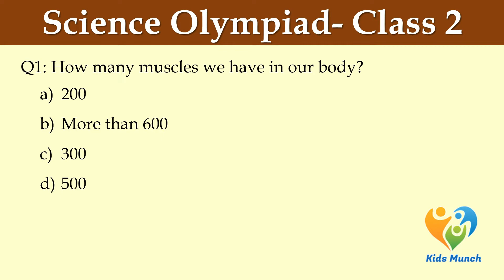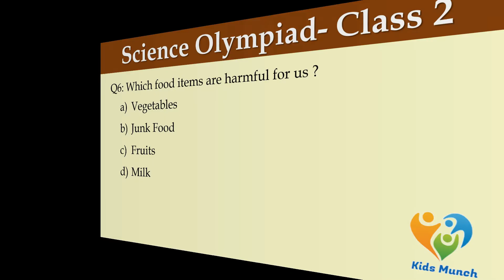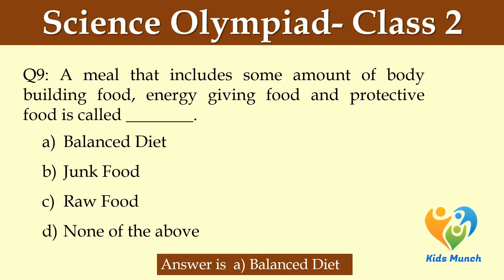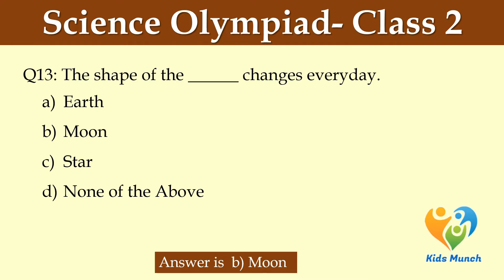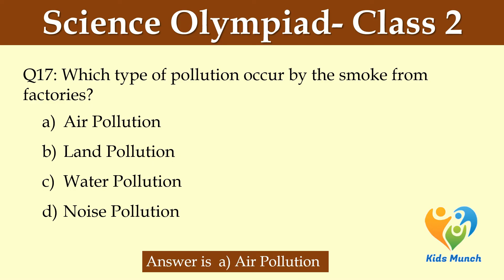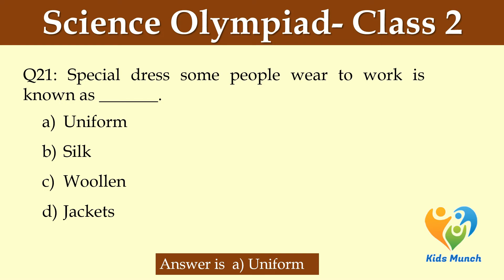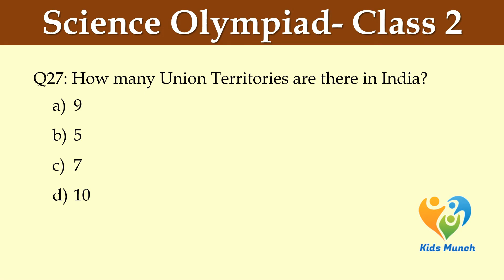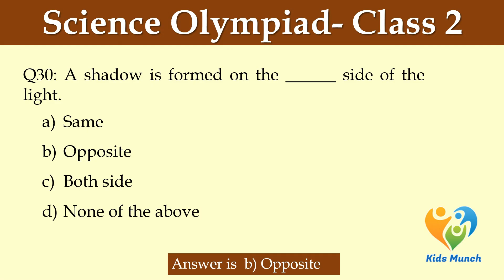Science Olympiad for Class-2 | Science Olympiad Q/A for class 2 | Science Olympiad Practice- 2024